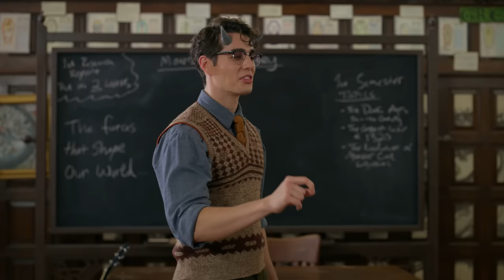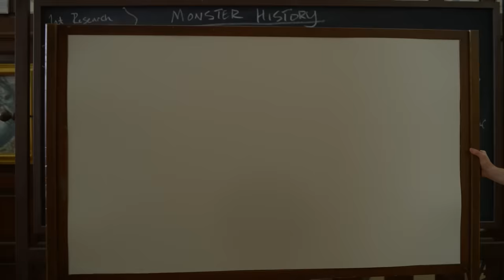Monster High FIRST Movie Recap w/ Cast! | Nickelodeon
Join the Monster High: The Movie cast as they give a recap of everything you need to know about the first movie to get caught up for the sequel! They reintroduce all the important characters, give a quick explanation of the plot, and more!